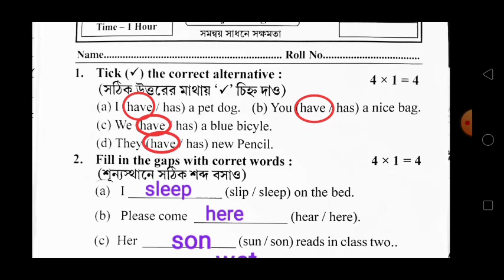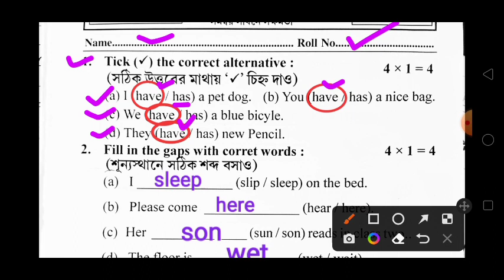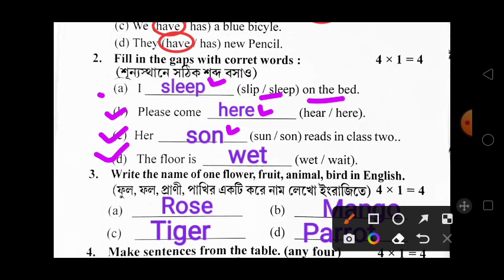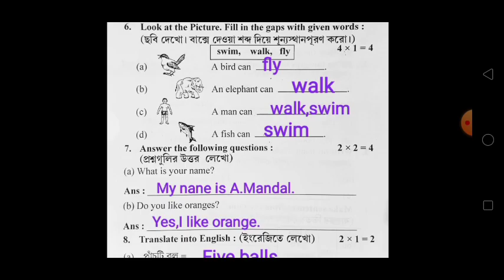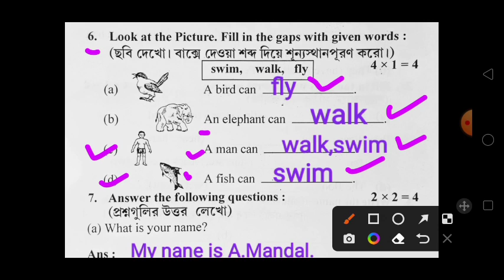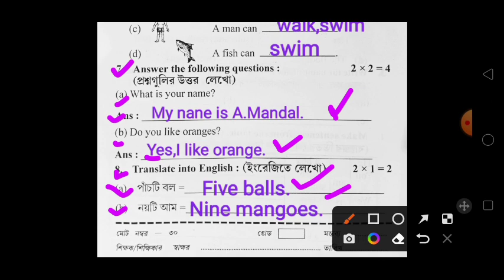class 2 english third unit test question paper 2021/class 2 english 3rd unit test question 2022